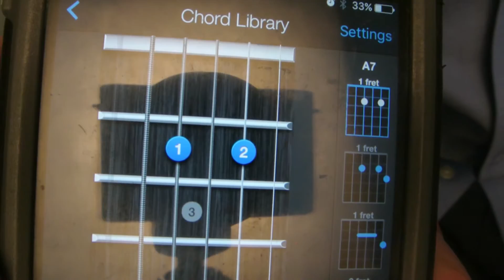Yuridia - "Cobarde" Como Tocar Guitarra (Tutorial Facil!!)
Simple tutorial! Make sure to come back every day so you dont miss out on any videos and learn a new song daily!!

MUSIC LINK:
My Bro's music